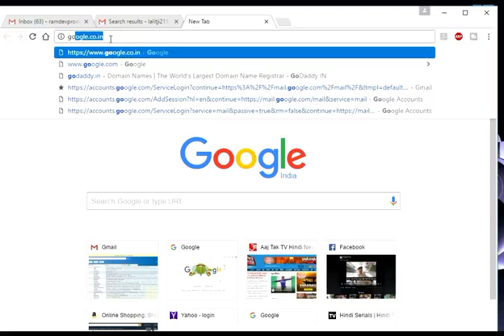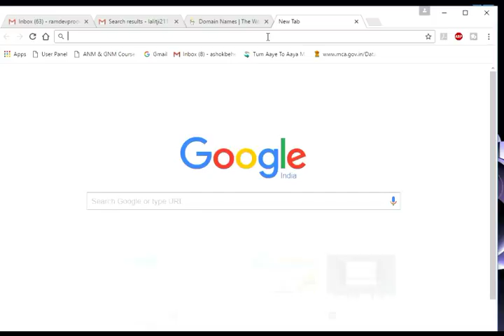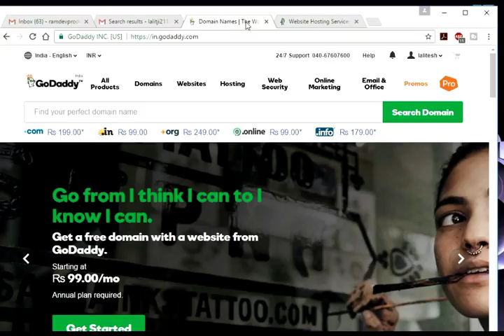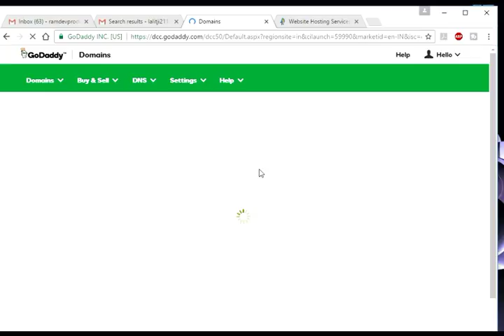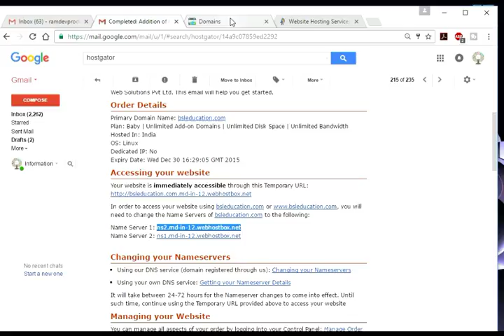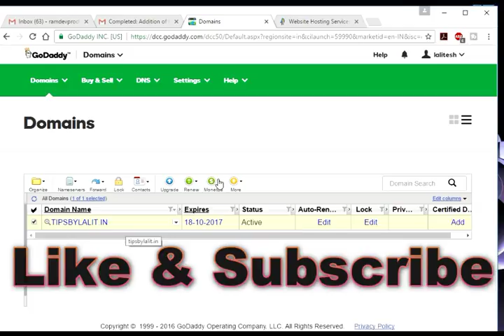Name Server Change Godaddy to Hostgator in Hindi, How to make website hindi,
Name Server Change Godaddy to Hostgator in Hindi,